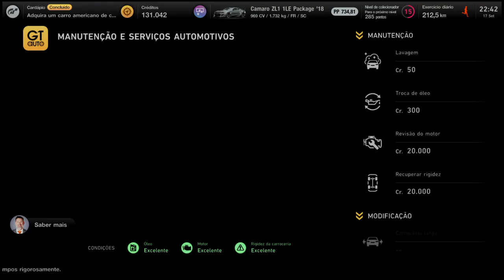Gran Turismo® 7_20220917224522